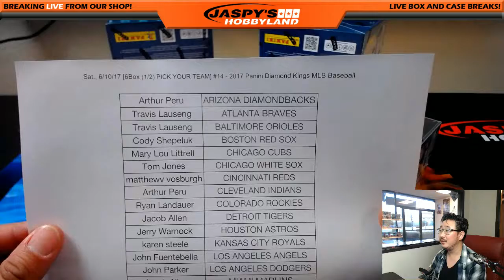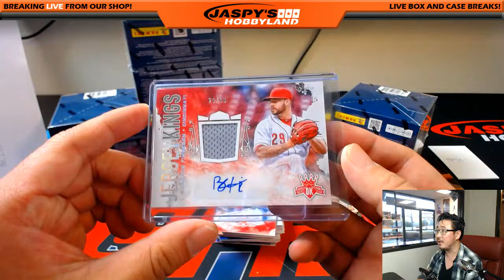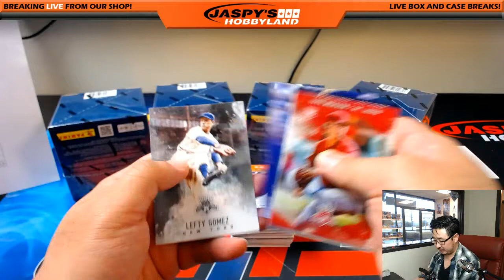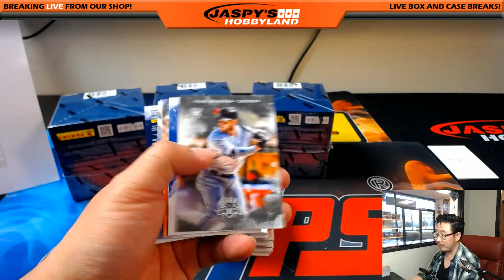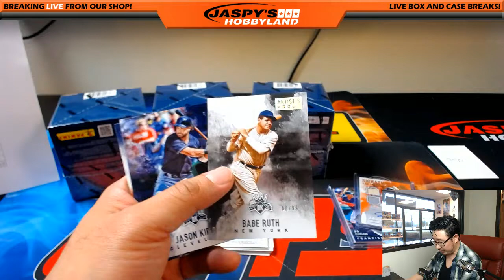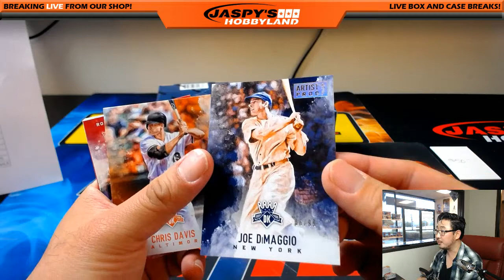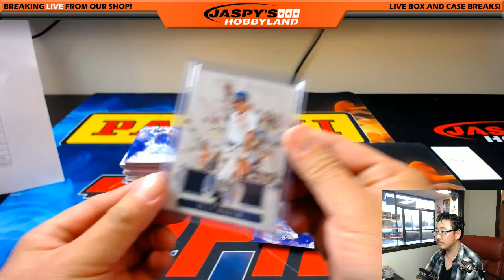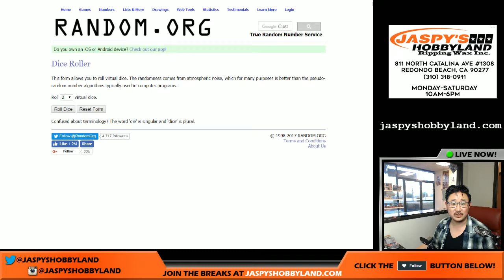Sat., 6/10/17 [6Box (1/2) PICK YOUR TEAM] #14 - 2017 Panini Diamond Kings MLB Baseball